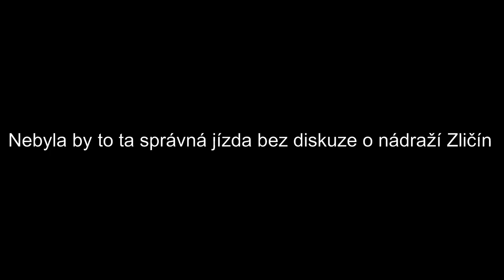Středočeské železniční kolečko s Kredencem | BEZ KOMENTÁŘE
V prosinci jsme autobusovou jízdu nahradili vlakem! Podívali jsme se i po běžně nepojížděných spojkách a zbytek cesty vyplnili... ehm... všelijakou zábavou.

Děkujeme všem účastníkům i organizátorům!